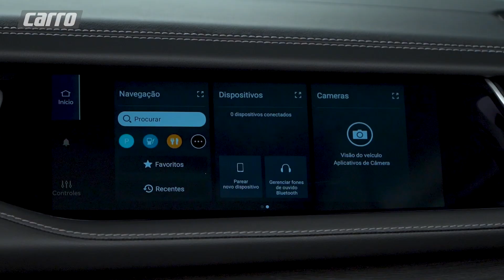Conheça o exclusivo Grand Cherokee 4xe, o SUV hibrido plug-in da Jeep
O Grand Cherokee é um ícone global. Por isso, é natural que a quinta geração desse modelo muito emblemático chegue ao Brasil, na versão 4xe, que oferece desempenho esportivo e ao mesmo tempo off-road. Com 380 vc, o novo Jeep usa um motor 2,0 litros turbinado que é ajudado por dois elétricos. Ou seja, é um SUV com capacidade de superar obstáculos e que oferece muita tecnologia. Veja como anda o novo Jeep Grand Cherokee 4xe.

Quer mais notícias?

Clicando no sininho acima você recebe notificações sempre que tiver vídeo novo!